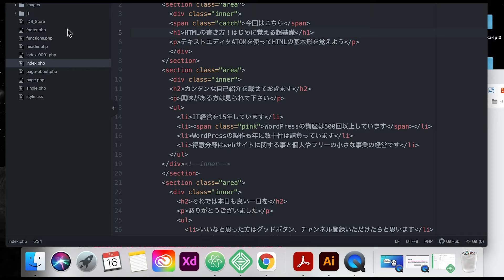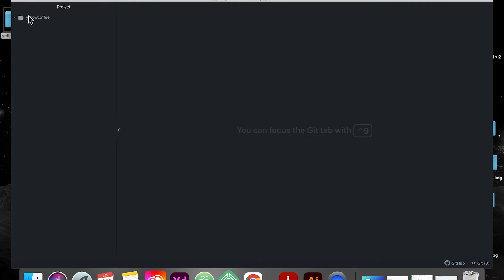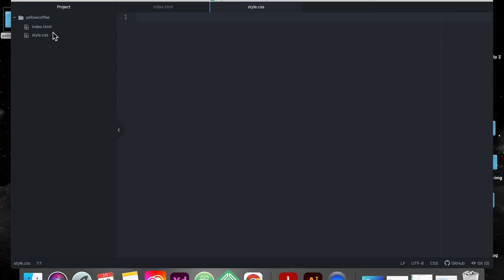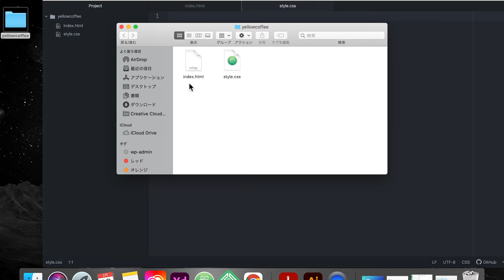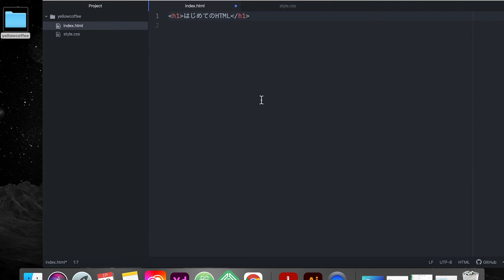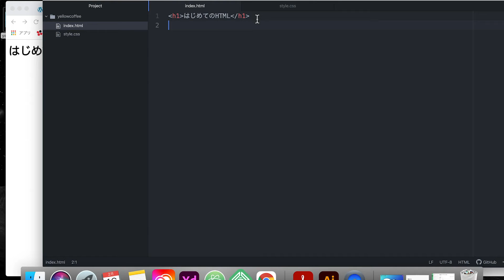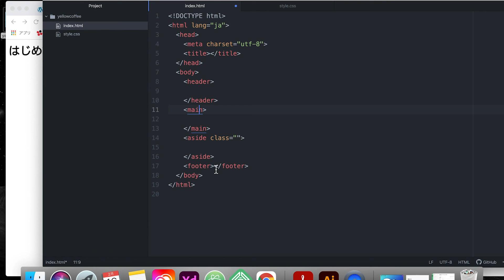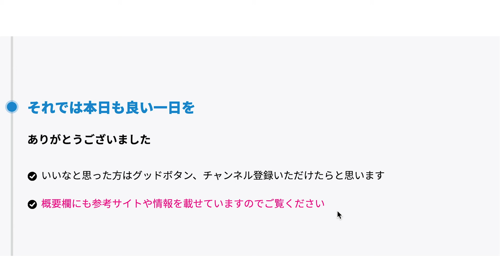ATOM（アトム）で覚えるHTML第一回HTML超基礎！まずは形を覚える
今回はATOM(アトム）で覚えるHTMLについて

■目次
0:00 スタート
0:35 ATOMアトムのエディタの使い方
4:04 ATOMアトムでHTMLを作成する
10:45 HTMLを４つの箱に分ける
12:11 まとめ